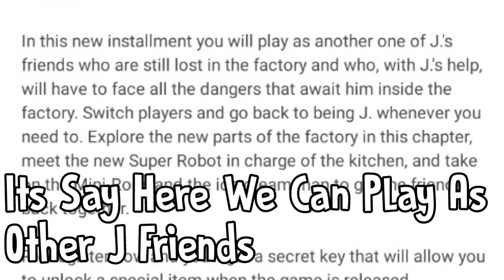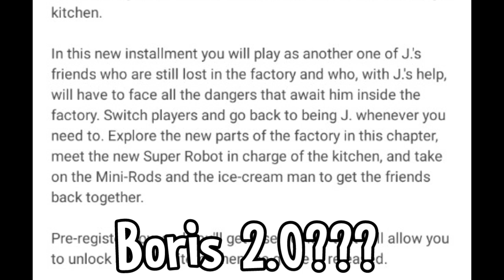All SECRETS You Didn't Know About ICE SCREAM 6!